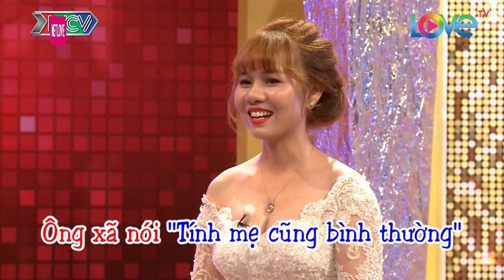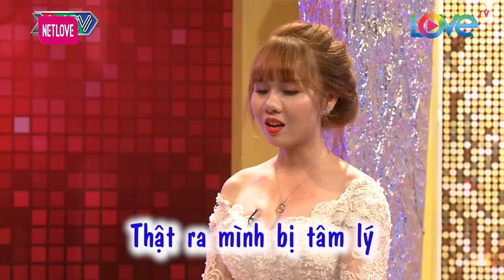Được Mẹ Chồng CƯNG NHƯ CON GÁI RUỘT, Nàng Dâu Bỗng Dưng ÒA KHÓC Khiến Quyền Linh BỐI RỐI